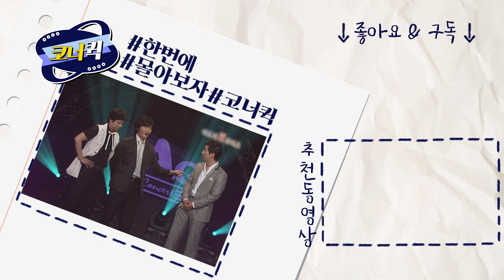[크큭티비] 애드리브라더스 : 이번 사건은 말이야, 앞사람 머리통 때문에 안 보여요야 | ep. 406-408 | KBS 방송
▶출연자정보: 김현기, 박성호, 김대범
▶회차정보:
406회 (*2007년 08월 19일 방영)
407회 (*2007년 08월 26일 방영)
408회 (*2007년 09월 02일 방영)